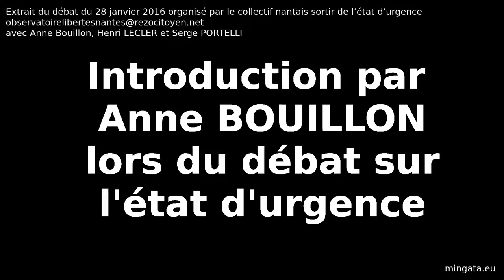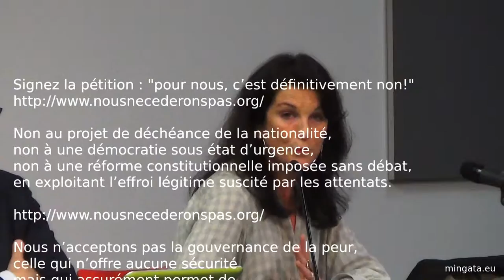Introduction par Anne BOUILLON lors du débat sur l'état d'urgence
Extrait du débat organisé par le collectif nantais sortir de l’état d’urgence , avec les interventions de Anne BOUILLON, Serge PORTELLI et Henri LECLERC.

Signez la pétition : pour nous, c’est définitivement non !

Non au projet de déchéance de la nationalité, non à une démocratie sous état d’urgence, non à une réforme constitutionnelle imposée sans débat, en exploitant l’effroi légitime suscité par les attentats.

Nous n’acceptons pas la gouvernance de la peur, celle qui n’offre aucune sécurité mais qui assurément permet de violer nos principes les plus essentiels.

Notre rejet est absolu. Nous appelons tous ceux et celles qui partagent une autre idée de la France à le manifester.